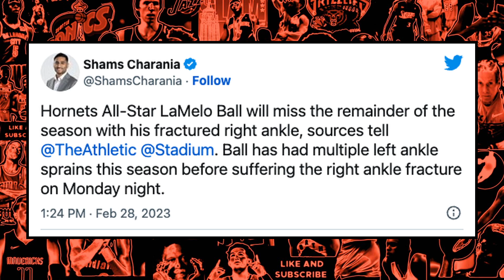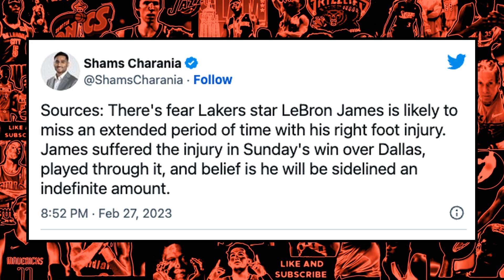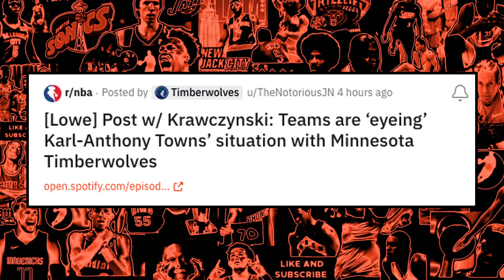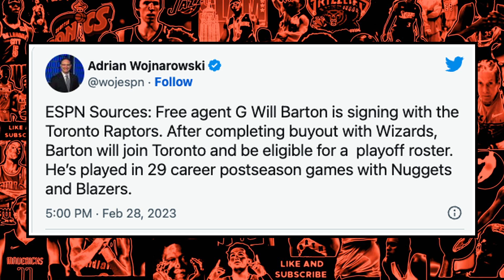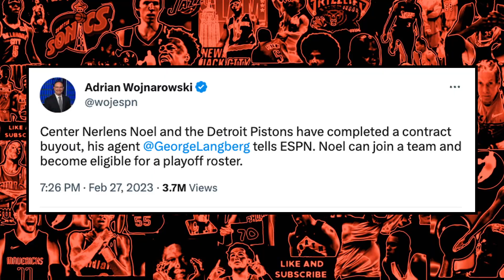Raptors Make Major Signing - Injury Timeline REVEALED for LaMelo and LeBron | NBA News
Ben Rogers breaks down the latest NBA News!

SHOW INDEX:
0:00 Intro
0:18 LeBron James and LaMelo Ball Suffer Serious Injuries
4:02 Teams Eyeing Karl-Anthony Towns
6:14 Toronto Raptors Make a Major Signing in Will Barton
8:39 Nerlens Noel Bought Out by Pistons